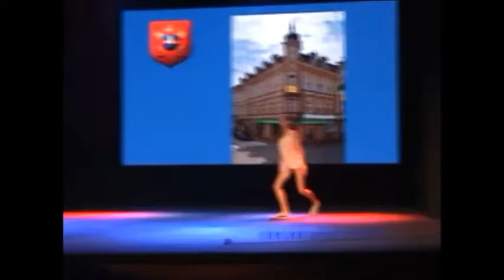Agnieszka Wenderska - finalistka Dance World Cup 2013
Agnieszka Wenderska - solistka Grupy Baletowej "Gwiazda" z Ostrowa Wielkopolskiego.